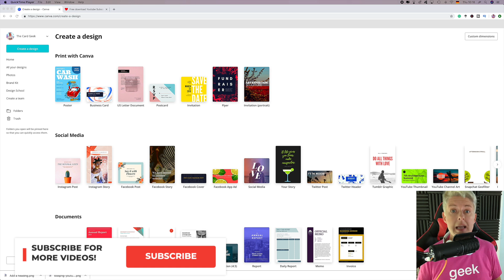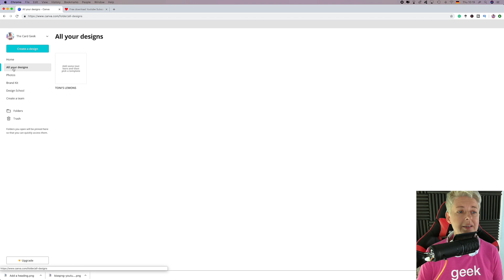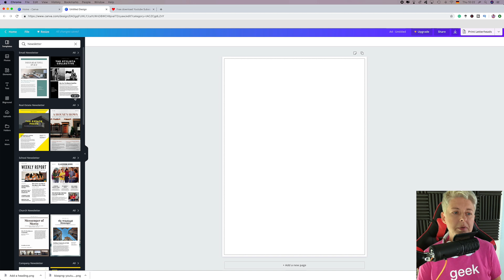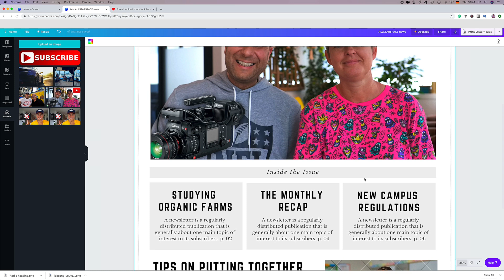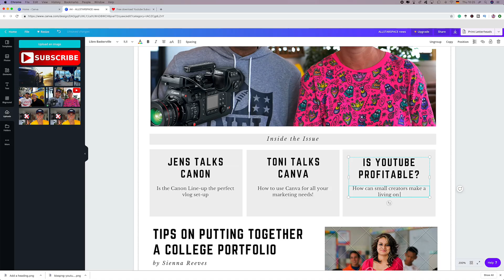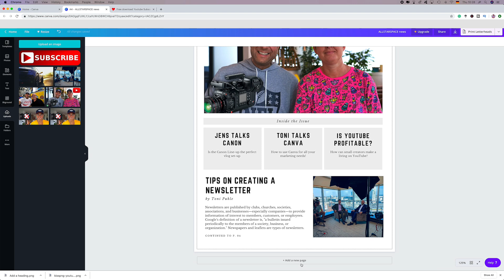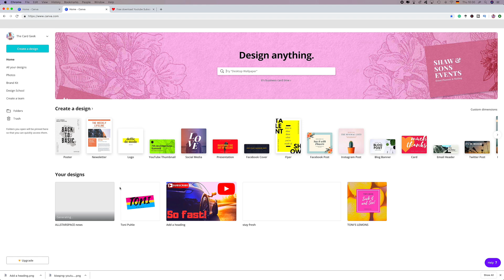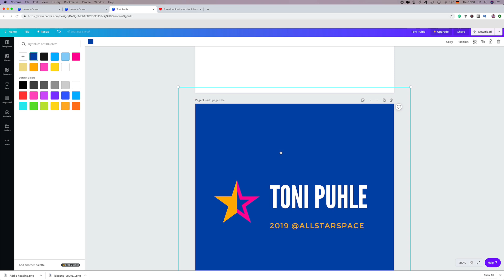How to use Canva Part 3 - Create Multiple Page Documents (Newsletters / Presentations etc)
Canva is the perfect platform to create free designs, from thumbnails to instagram posts and resumes - there is something for every budding creator - here I show you how to create multiple page documents in minutes!

If you have not seen Part 1 - here are the links you need:

How to:

00:16 Set up a Canva Account
02:02 Use a Template
02:09 Create an Intagram Post
03:15 Change a Paid For Template to a Free Download
05:09 Add an image
06:09 Move and image backwards
06:53 Change the colour of a shape
07:27 Change the font
07:27 Ungroup Elements
09:31 Share on social media
09:31 Download
09:51 Create custom size design
11:17 Create photo frames
12:28 Add Elements
12:28 Add Photo Frame
13:08 Edit Photos
14:51 Change background
16:17 Add text
18:13 Upload images
18:48 Create a YouTube Thumbail